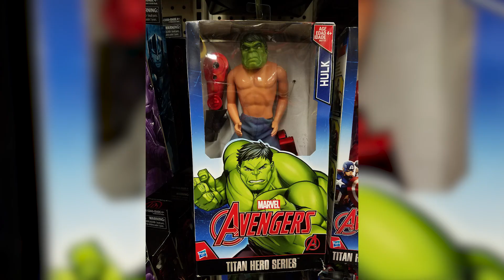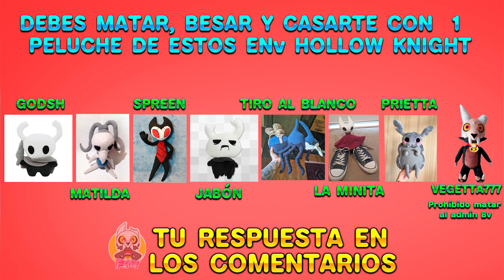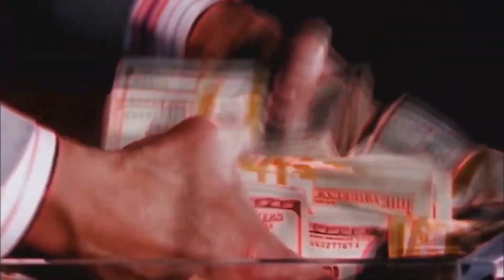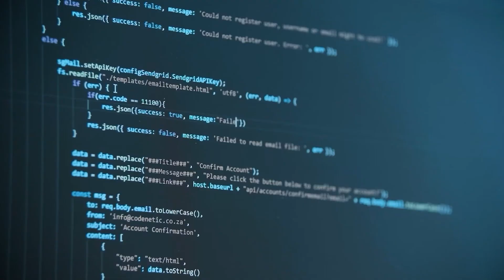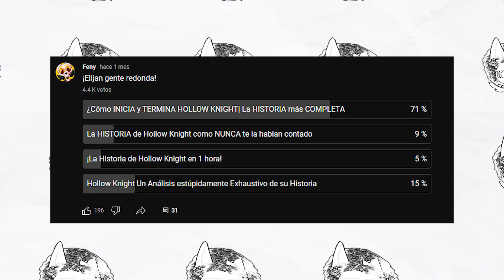🤨¿Por qué Silksong puede tener una Pelicula?😨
☆『 ↓ Corro de Negocios🤑』
⭐Te contaré la verdad sobre la película de Hollow Knight Silksong y sabrás si es posible que haya una serie oficial basada en el juego similar a lo que sucedió con five nights at freddys 😲⭐

Hago directos los sábados y domingos 2pm Colombia cuando puedo :3

💜Compra más barato en Eneba

👉Trailer de Hollow Knight voces del reino🤔

 • Fenyxer - Un Gordito | Synthetix Records
►¿Te gustaría formar una comunidad conmigo? (^▽^)/